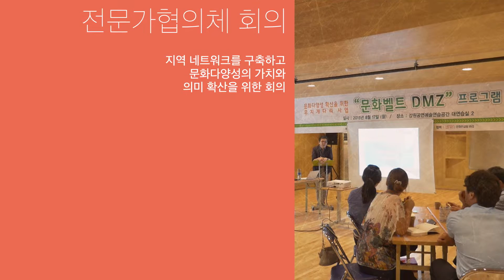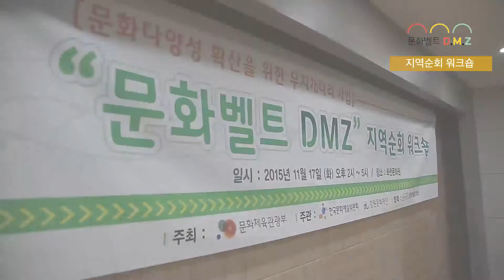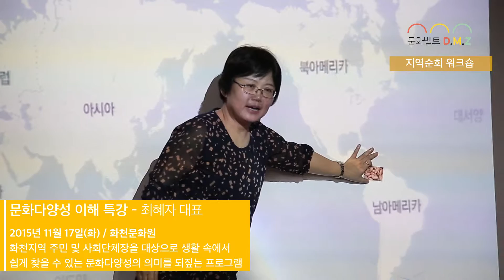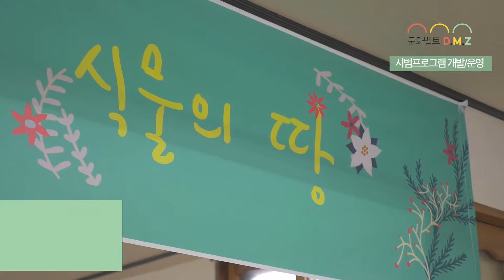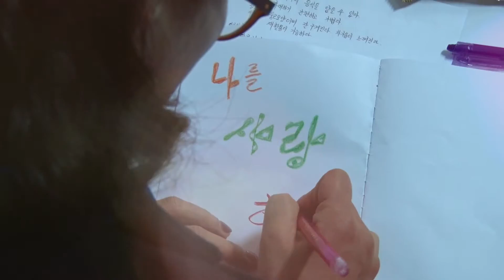무지개다리 사업 '문화벨트DMZ'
2015 문화다양성 확산을 위한 무지개다리사업
 '문화벨트 D.M.Z'
DMZ 접경 지역을 중심으로 지역민들의 프로그램 참여를 통해
다양한 문화가 공존하는 지역으로 만들고자 진행된 사업인데요.

전문가 협의체 회의를 거쳐 지역순회 워크숍을 가졌고요
청년단체를 주축으로 시범프로그램 개발&운영에 이르기까지의
생생한 현장모습을 영상으로 담았습니다.